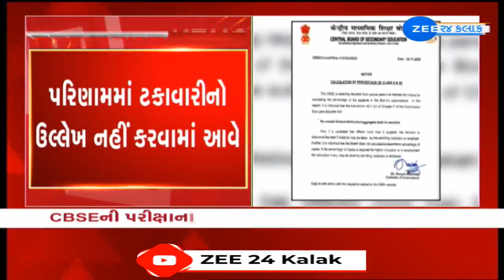BREAKING: CBSE drops division and distinction accolades for Class 10, 12 students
CBSEની પરીક્ષાના પરિણામની પદ્ધતિમાં મોટો ફેરફાર---

ધોરણ 10 અને 12 બોર્ડના પરિણામની પદ્ધતિ બદલાઈ--

હવે પરિણામમાં ડિવિઝન નહીં આપવામાં આવે--

પરિણામમાં ટકાવારીનો ઉલ્લેખ નહીં કરવામાં આવે--

ઓવરઓલ ડિવિઝન, ડિસ્ટિંક્શન કે એગ્રીગેટ અંક નહીં આપવામાં આવે--

બોર્ડ ટકાવારીનો ઉલ્લેખ નહીં કરે, સંસ્થા પરિણામ પરથી ટકાવારી કાઢી શકશે--

આ સિવાય જો કોઈ વિદ્યાર્થીએ પાંચ કરતા વધુ વિષયો રાખ્યા હોય તો, સારા પાંચ વિષયોને ધ્યાનમાં રાખામાં આવશે